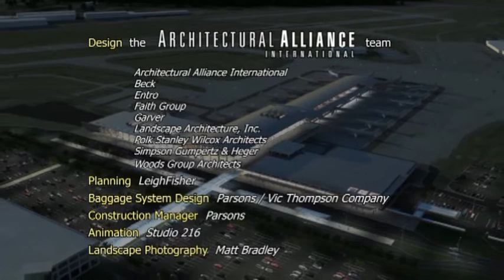LRNA Fly-Thru.wmv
The long-term vision for Little Rock National Airport is focused on meeting the air service demand through the year 2030 through the expansion and renovation of the airport complex. Over the next ten years, our Little Rock, Arkansas airport will experience incremental growth that will begin with what is considered the first phase of the terminal renovation project.The $53 million project, approved by the Municipal Airport Commission in April (2010), will begin in early 2011 and is expected to take two years to complete. Improvements include a new inline baggage system, upgraded ticketing lobby and energy upgrades.

Following the first phase completion, second phase development of the airport will include construction of a new terminal commons, a new 16-gate concourse, a new baggage claim, international arrival facility, inbound roadway and parking improvements.